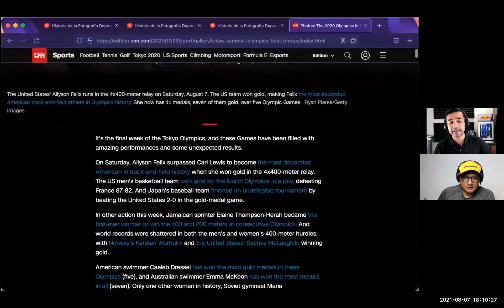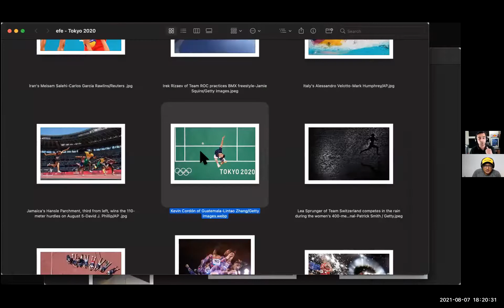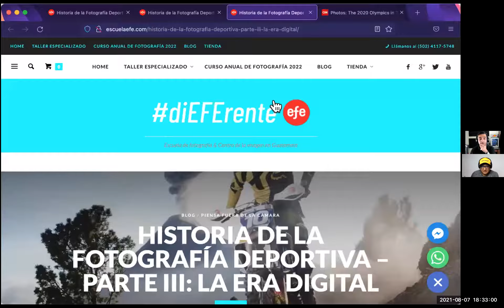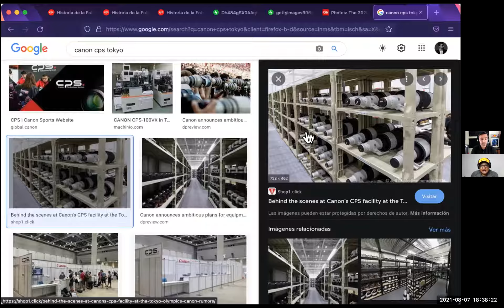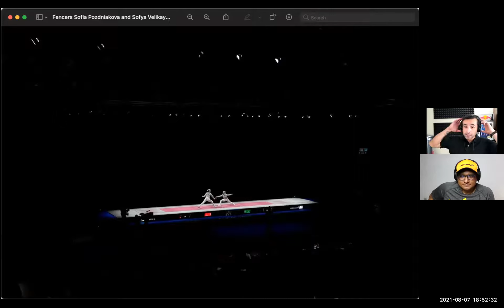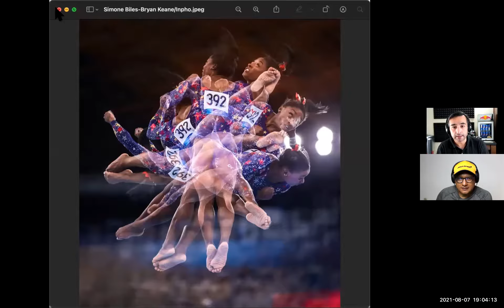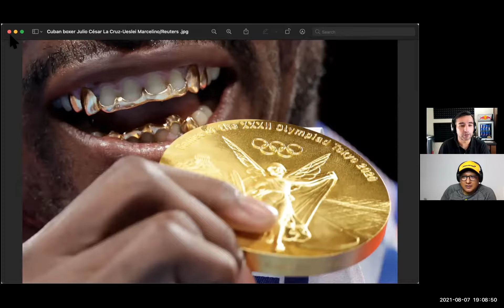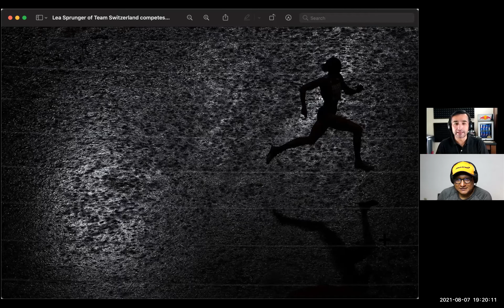arte en la fotografía deportiva tokio